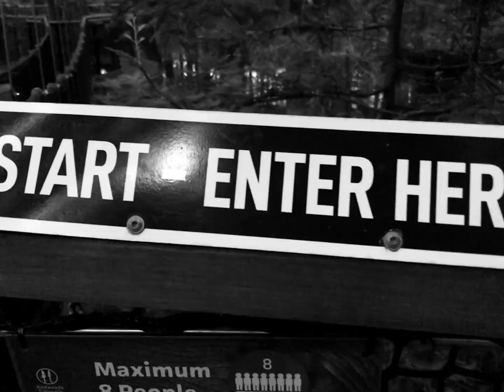A DAY IN ROTORUA WITH MY FAMILY AND JOWA?!!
Samahan nyo kami sa aming quick getaway to Rotorua na kung saan kilala ang lugar sa geothermal activities and relaxing scenery.

facebook account Nicole Mendoza Frago